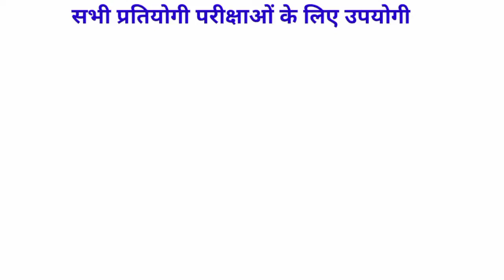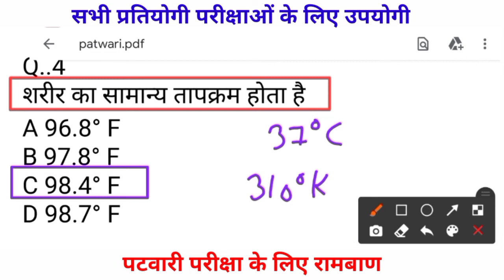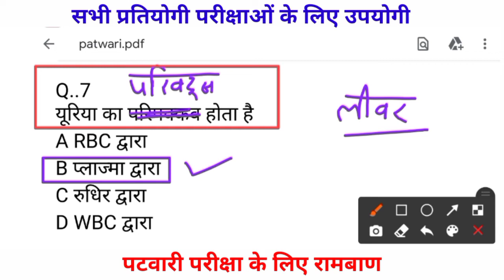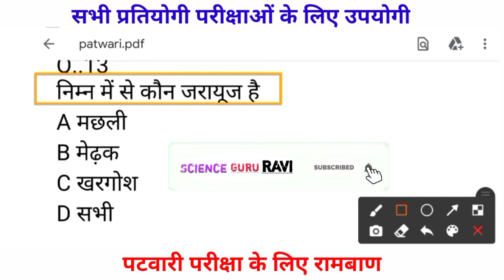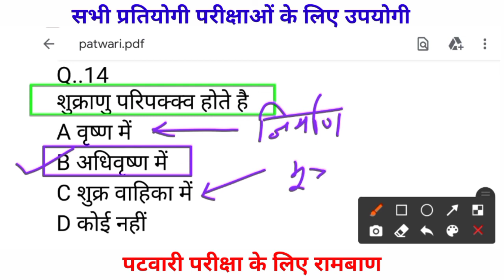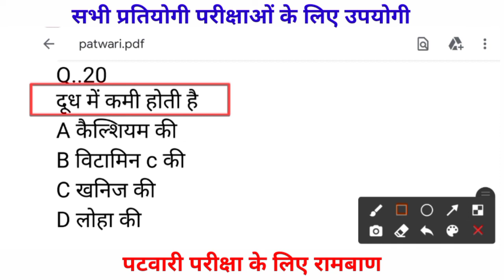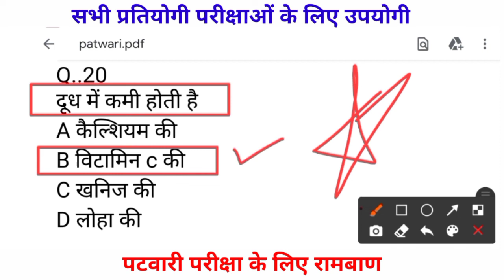Biology:- टॉप 20 महत्वपूर्ण प्रशन | General Science For Patwari Exam 2021| Biology Question In Hindi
हेलो दोस्तो
     आज की इस वीडियो में,मेने बताया है जीव विज्ञान के टॉप 20 महत्वपूर्ण प्रशन जो पटवारी परीक्षा के लिए रामबाण साबित होंगे |
     इस वीडियो में बताए गए महत्त्व पूर्ण प्रसन्न, सभी प्रतियोगी परीक्षाओं के लिए उपयोगी है

Hello, friends
      In today's video, I have told top 20 important questions of biology which will prove to be a panacea for Patwari exam.
      The importance mentioned in this video is very happy, useful for all competitive exams.